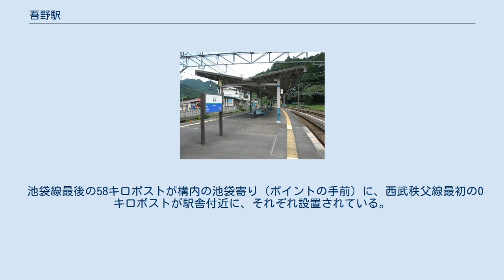吾野駅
ホーム（2009年8月） 吾野駅（あがのえき）は、埼玉県飯能市坂石町分にある、西武鉄道の駅である。
 池袋線の終点で、西武秩父線の起点。
 西武秩父線開業により中間駅の性格が強くなったが、始発と終着もわずかに設定されている。
 島式ホーム1面2線を有する地上駅で、上下列車交換設備を持ち、日中は各駅停車の大半が当駅で交換する。
ホームの無い側線を有しており、交換と追い越しを同時に行う場合は、特急・S-TRAINを側線に入線させることがある。
 駅舎は線路の北側に立地し、ホームとは構内踏切により連絡している。
自動改札機は設置されていないが、PASMO・Suica利用者のための簡易改札機が設置されている。
 トイレは改札外の駅舎内（通年開設、男女別）と駅舎から東吾野側に少し離れたところ（多客期専用シーズントイレ、男女共用）にある。
多機能トイレは両方に設置されているが、後者は駅係員に申し出ないと使用できない。
また、後者の一般トイレは臨時で、多客期以外は閉鎖されている。
 池袋線最後の58キロポストが構内の池袋寄り（ポイントの手前）に、西武秩父線最初の0キロポストが駅舎付近に、それぞれ設置されている。
 近年の1日平均乗降・乗車人員の推移は下記の通りである。
 駅前に「奥武蔵美晴休憩所」という食堂を兼ねた商店がある。